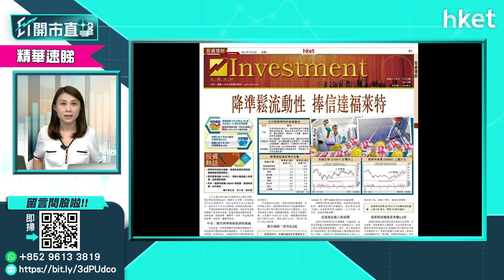【ET股票推介】信達生物（01801）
今日ET股票推介－信達生物（01801）